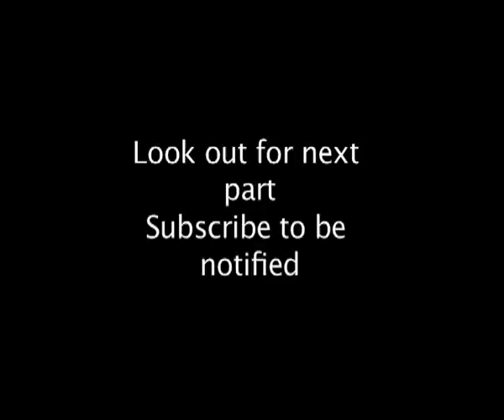Part 1 Lakes & Streams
This episodes looks at some of the world's most amazing lakes and rivers. From Siberia to India and of course some of the creatures that live there.